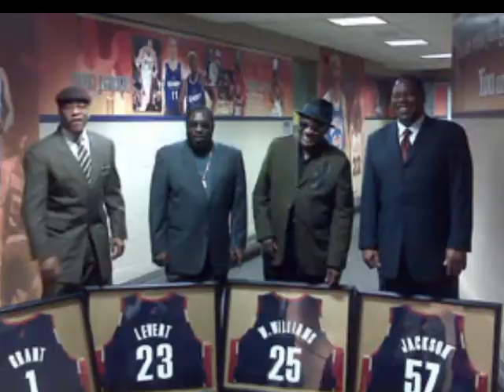THE O'JAYS - BREAKDOWN (and let it all out)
Long before the monster hits from Philadelphia, The O'Jays were as soulful as anyone.First as a quintet, then a quartet, the group worked the "Chitlin Circuit" and recorded some great sides.

This happens to be my favorite O'Jays tune. It just doesn't get any better.